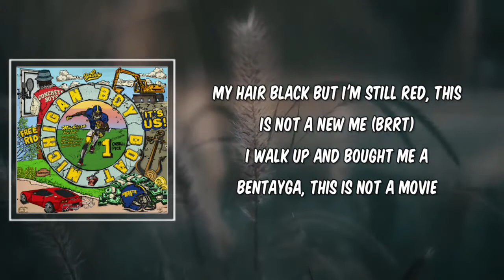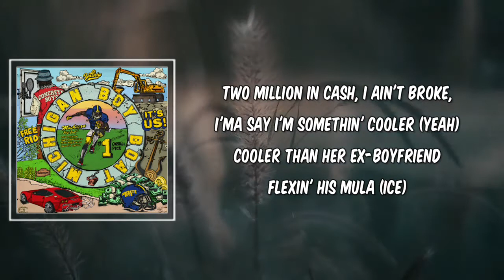Concrete Goonies (Lyrics) - Lil Yachty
Concrete Goonies by Lil Yachty
Album: Michigan Boy Boat

Concrete Goonies Lyrics:

ntro]
I just seen a bitch in a car with the fake ceilin'
It's fake stars in that shit (Enrgy made this one)
That is not a Rolls Royce, bitch, that's still a GLE
That's eighty thousand, my truck is four eighty

[Verse]
It's crazy but it's true, the diamonds look blue (It's a big difference)
Lately, I been thinkin' 'bout puttin' my dick inside Kali Uchis (Bitch)
Asked a lot and turns out my bitch ex was a big doofus (Mm)
I might be on the mall or the corner tryna bang coochies
These bitches bodies fake as they bags, that's not Gucci (Stop it)
I fucked and didn't pay the bitch shit, nigga, go and sue me (Well, damn)
My hair black but I'm still red, this is not a new me (Brrt)
I walk up and bought me a Bentayga, this is not a movie
Run the bitch down on my gang, now that ho a smoothie (Mm, yes)
I ain't tell that ho to drink wine, that's your favorite woozy (Us)
If I don't fuck, then I don't got time, send her to the boonies (Go)
Me and my niggas reckless as hell, concrete goonies (Us)
Yeah (Bitch), niggas know it us (Slatt)
That's why they mean muggin' in public 'cause they ho with us (Mm)
Send a bad bitch to the store to get some more for us (Mm)
Get her off a bean and I ask if she gon' go for us (Damn)
Her nigga pulled up in a small forty, Sefolosha, huh (Hoo)
Where is my jeweler? (Go)
Two million in cash, I ain't broke, I'ma say I'm somethin' cooler (Yeah)
Cooler than her ex-boyfriend flexin' his mula (Ice)
High school, lil' nigga been lit, almost fucked my tutor
Hm, well I prolly had good (For real)
Seventh grade, I used to put weed inside a Swisher and Woods (Ooh)
And I don't smoke no more, just get money for my Asian bitch (Mm)
She brings me overseas, just and I trade the bitch (Mm)
She tried to text too much, almost fade the bitch (What?)
She tried to text too much, I'ma mm, goo-goo
(Mm, hahaha, go, yeah) Went inside her shit
[?], then the M flew inside my bitch (Mm)
Team player, might buy the state fair, these niggas know it's us (Yeah)
I don't like how everybody player hate and on ho and us (Us)
And we out here, Concrete, doin' it (Us)
They ain't tryna fuck, kick her out, send her to the boonies (Boom)
Woke up, bought me a Bentayga, this is not a movie (Mm)
My hair black, we still bang red, this is not the new me

[Outro]
Bitch